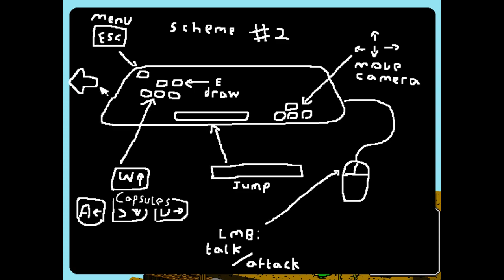Magic Wand - A Ghostly JRPG (Ep 1)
I'm Ludovox! I plan on uploading a variety of games to the Channel and we are going to be playing Magic Wand!

I upload 1-2 videos Monday through Friday!

MAGIC WAND

a ghostly jrpg, it wanders up and down
the mysterious country filled with vases.
tiny people walk around and fall in holes
discussing their missions as they fade into the night.

Here is a computer RPG for your windows, macintosh or linux operating system.
- Game by thecatamites (Space Funeral, Goblet Grotto)
- Original soundtrack by NEW VADERS (Goblet Grotto, Mouse Corp)
- Action rpg adventures adventures adventures - approximate 90mins of wanderin' gameplay
- Capsule toy collection submechanic - you can find many toys inside the ruin
- Circular narrative means you drop in any time.